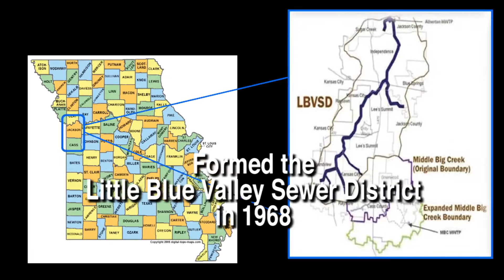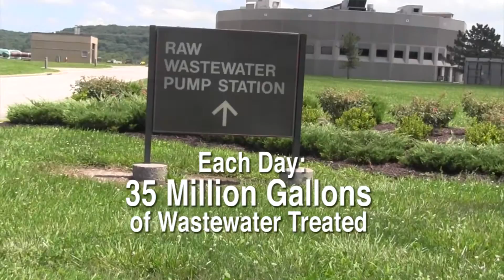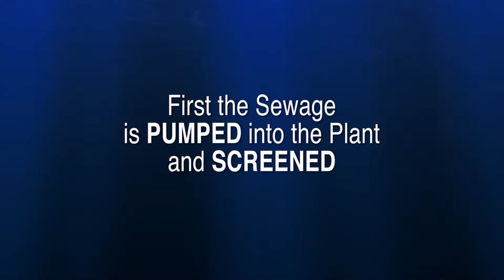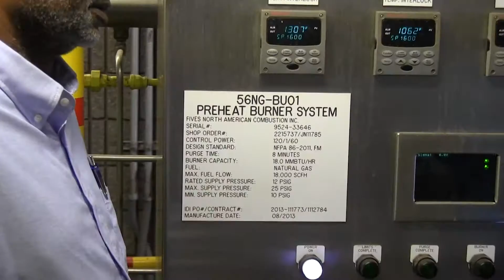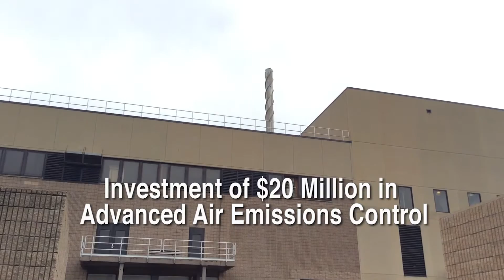Little Blue Valley Sewer District (LBVSD) "What We Do"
An overview of just what happens at the Little Blue Valley Sewer Districts water treatment plants.  This video was created to tell the whole story from the water arriving at the plant; the stages of treatment, testing and disinfection; the release of clean water into the Missouri and Little Blue Rivers; to the disposal of sludge and other waste products.